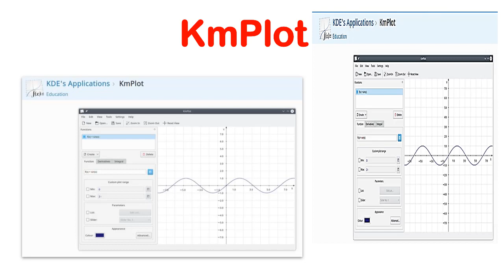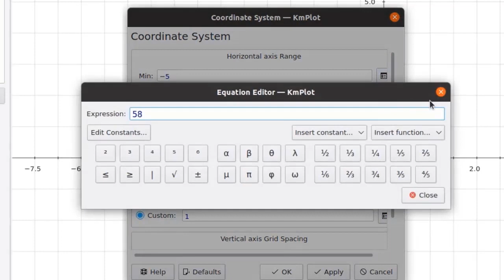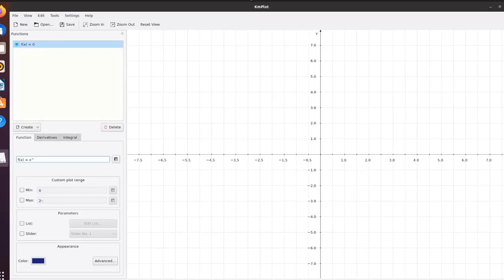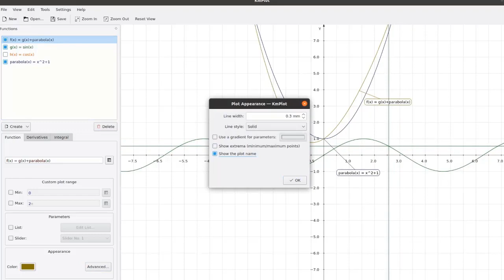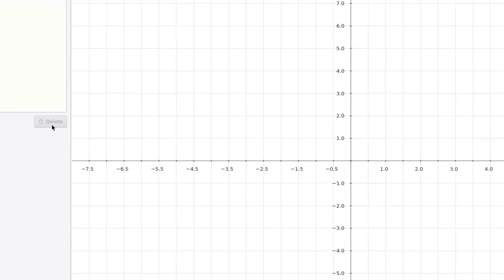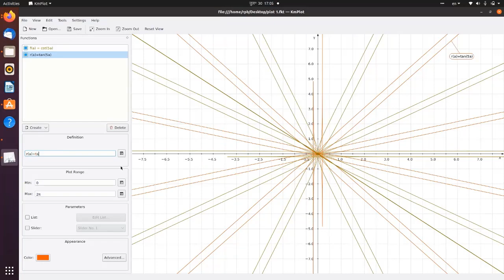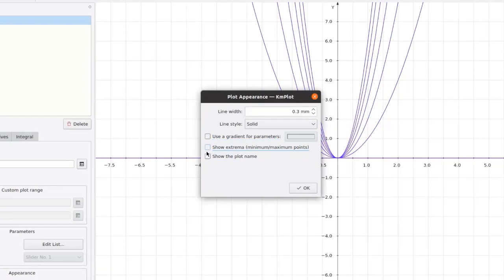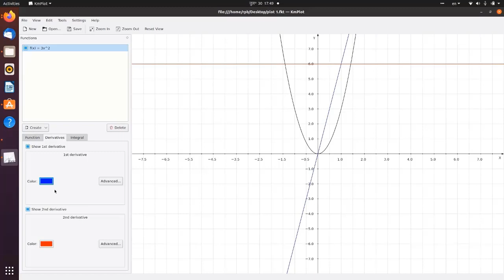VISUALIZING MATHS USING KmPlot hindi version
OTL and ICT